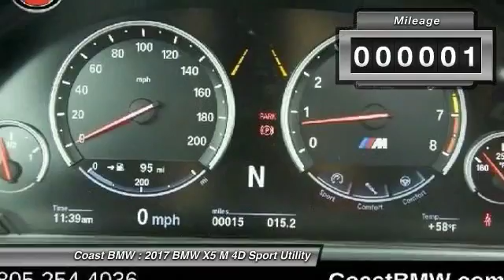2017 BMW X5 M San Luis Obispo CA B17236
2017 BMW X5 M Base

Coast BMW
12100 Los Osos Valley Rd